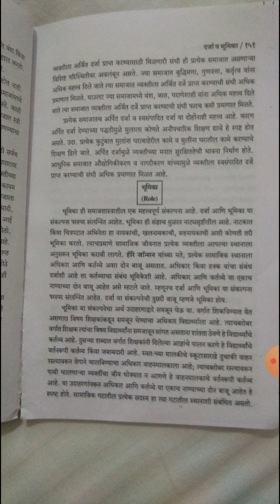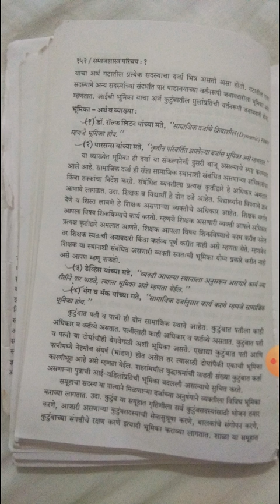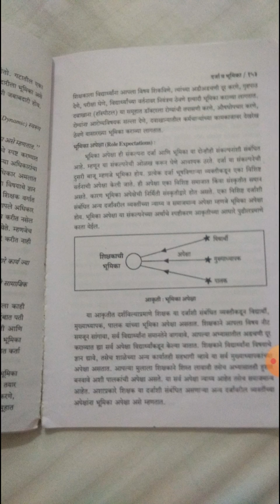B.A. 1 yr 1 sem unit no 4 Role Dr. suchita Dhere